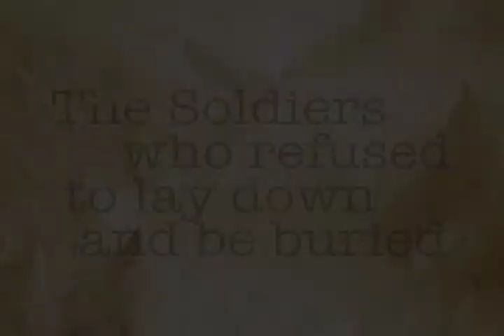"Bury The Dead" - A Preview of the CCM / Carnegie Production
Experience the drama and intensity of The Carnegie and CCM Drama's co-production of BURY THE DEAD. A preview of the forthcoming multi-episode documentary featuring a behind-the-scenes look at the actors, veterans, and production team of BURY THE DEAD, playing April 8 - 24 at The Carnegie.